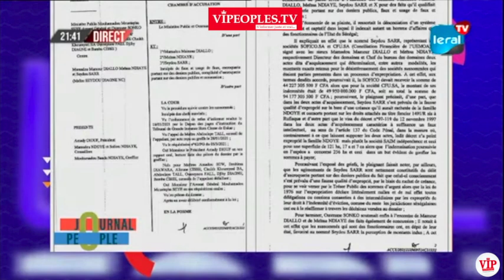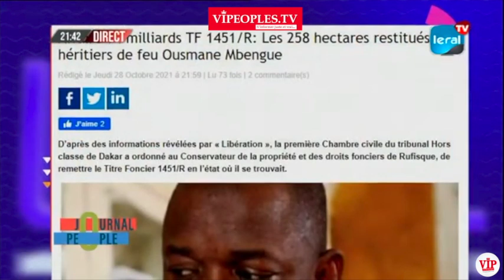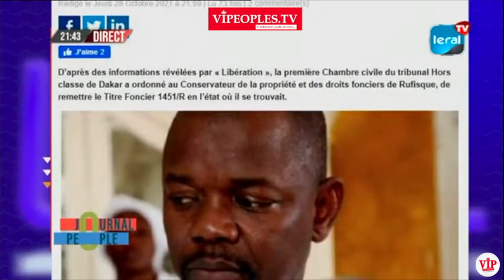URGENT: Les révélations de TANGE sur Sonko, Mamour Diallo et Tahirou Sarr sur les 94 milliards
sur Facebook vipeoples senegal
teewtter @vipeopeoles
Instagram vipeoples-officielle